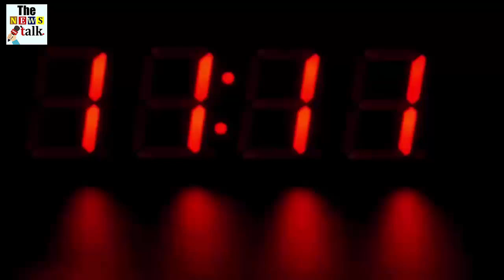रास्ते से जा रहे साहब से लॉकडाउन का पास मांग लिया तो सिपाही को मिली ऐसी सजा, देखके हैरान रह जायेंगे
कृषि विभाग के Officer ने जिस Constable से कराई थी उठक बैठक अब उस पर फूटा DGP Bihar का गुस्सा

In Bihar's Aria district, a home guard has found it expensive to ask for a pass through the from an agricultural officer. The Agriculture Officer has got up and held a meeting with that guard. Someone has recorded this entire matter on mobile and this video of 20 seconds is now going viral on social media. It can be seen clearly in the video that Officer Manoj Kumar is scolding some people. It seems that the rest of the people are seniors of that home guard. At the same time, some others are watching this whole matter as a mute spectator. It is clearly heard in the video that someone is asking that young man, 'How can you stop them This is a senior agricultural officer ...'